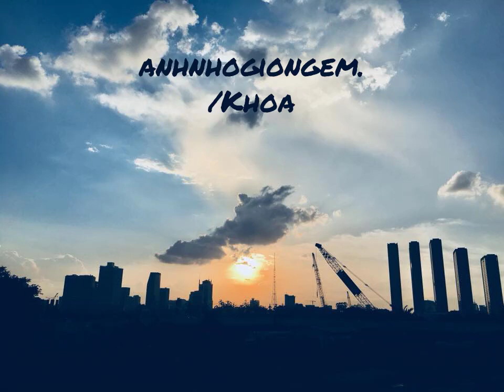anhnhogiongem. /Khoa [Audio]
tim anh đang kẹt vì đèn tín hiệu chưa thể chuyển đỏ thành xanh
em có dám vứt bỏ bộn bề, rồi chạy thật nhanh lại anh
rồi...để cô đơn đến gõ cửa
anh sẽ tống hắn ra và bảo bình yên còn ngủ nữa

dù không phải người đầu tiên ,chẳng phải người cuối cùng
em chính là duy nhất,vì đường tim em là đường cùng
em là chuyến tàu,anh đợi bến vé khứ hồi đầy năm trước
là cậu 17,trước cổng nhà đợi chiều Khoa chạy sang rước

giọng em chứa đầy ngọt ngào
anh chưa vướng đầy giọt nào
là chất kích thích, sẽ giết chết anh nếu thiếu mất em mỗi sáng
em có niềm vui,còn nỗi buồn anh mang ra chợ vội bán

SG vào tháng,ta chuyện trò, ngoài trời lất phất đổ mưa
ta yêu vậy đủ chưa?
SG về bên em,ta còn tận bao xa
anh ví e là phố đà lạt, an yên vào chiều thanh hoa